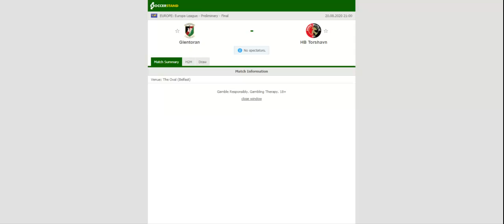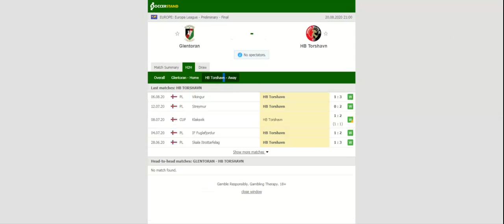GLENTORAN VS HB TORSHAVN PREDICTION & BETTING TIPS - 20/08/2020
2021 college football predictions,
2019 college football predictions,
2020 ncaa football predictions,
nc state football predictions 2020,
2020 nebraska football predictions,
2020 uga football predictions,
10 football predictions 2020,
football songs,
football vines,
football skills,
football daily,
football games,
football khela,
football live,
football pump up,
football anime,
football analysis,
football asmr,
football agility drills,
football american,
football academy,
football anthem,
football boots,
football big hits,
football bloopers,
r/b football,
f c b football,
mattyb football,
s.a.b football,
football chants,